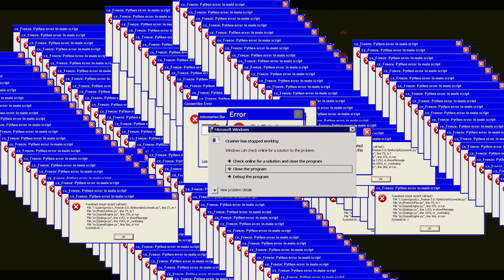Minecraft Series เล่นแมพผี EP 1 : MAP ESCAPE FROM THE HOSPITAL สุขสันต์วันปีใหม่น้าทุกคนน (ย้อนหลัง)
ลิ้งค์แมพ นะฮะ

MAP CREATED BY SLIDER1337
สามารถ Donate ให้ กระผมได้ทางด้านล่างนี้

▸ คนที่มาเล่นด้วยนายยคลิปนะฮะ

▸ โปรแกรม
Minecraft

▸โปรแกรมอัด
oCam